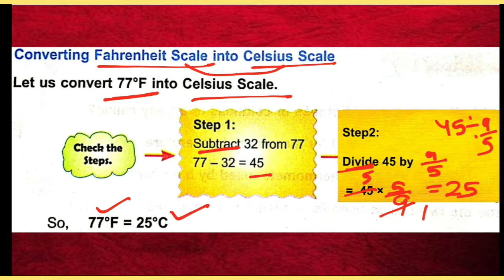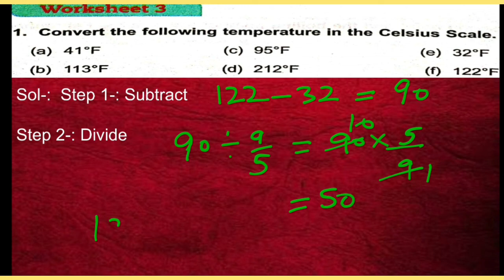dav public school || class 5|| maths ||solution of worksheet 3 of Unit-15 || Temperature